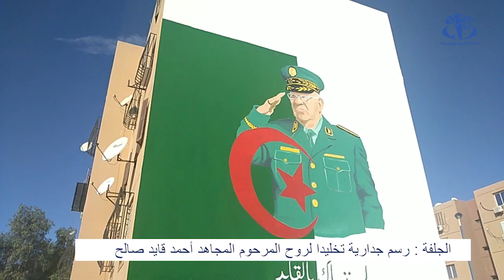الجلفة : رسم جدارية تخليدا لروح المرحوم المجاهد الفريق أحمد قايد صالح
الجلفة (وأج) - خلد شباب مبادرون بولاية الجلفة ينعتون فريقهم بمجموعة "ركن الفن" روح المرحوم المجاهد الفريق أحمد قايد صالح في جدارية ببزته الرسمية مؤديا للتحية العسكرية في خلفية زينت بألوان الراية الوطنية.